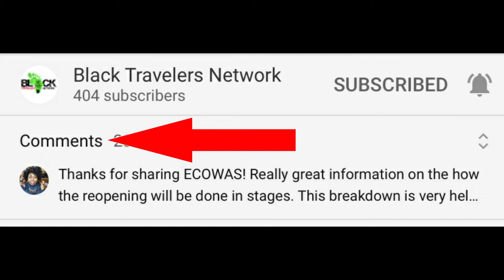Africa - REOPENING Country-by-Country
Here you can find the latest information about the Reopening of the African continent.  This information is always changing.  Consider this accurate as of August 18th.  However, things change so quickly everyone.  So please understand that this is what we know thus far.